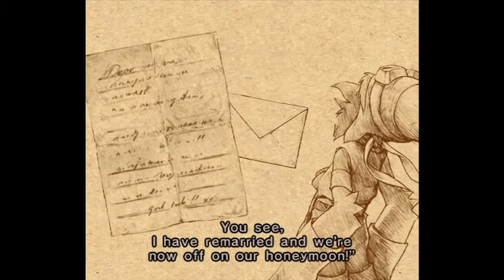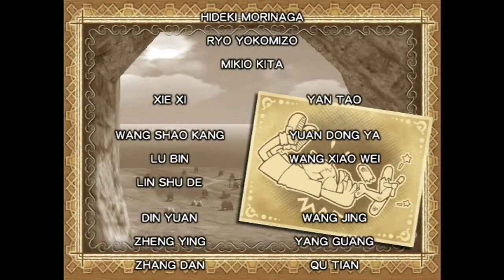Wing Island - Story Mode: Conk Island, Cliff Island, Relic Island, Staff Credits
Nintendo Wii gameplay • Wing Island. Enjoy the videos! •